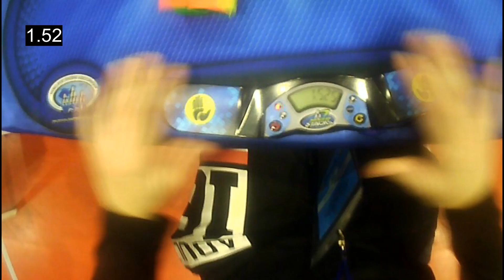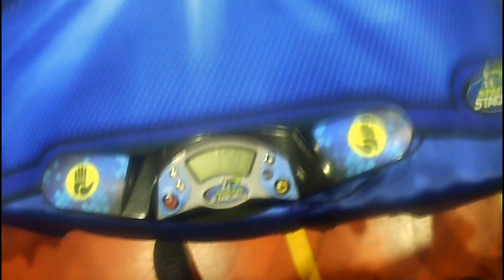1.51 2x2 NR average (WR27, ER11, 1.80 worst solve, done at IC21).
1.22 is PR single.
1.80 is my best worst solve in an average.
Scrambles were completely broken.
Congratulations to @Gioccio The Cuber for getting 1.70 average and for @RottenCuber for getting 1.91 average and becoming Italian Champion (even though shame on him because he doesn't, he doesn't see 7-movers).